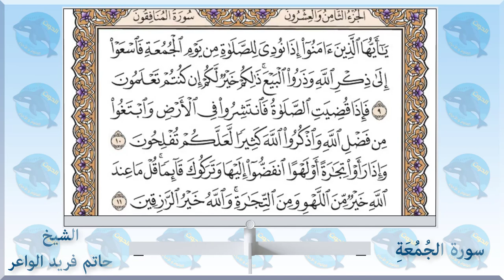062 سورة الجمعة - الشيخ حاتم فريد الواعر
الاستاذ احمد الحوت استاذ العلوم والاحياء يقدم 👇👇
سورة الجمعة - الشيخ_حاتم_فريد الواعر
امام مسجد